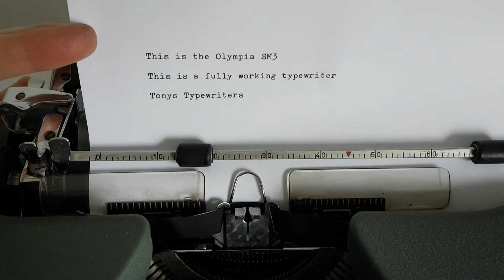Tony's Typewriters - Olympia SM3